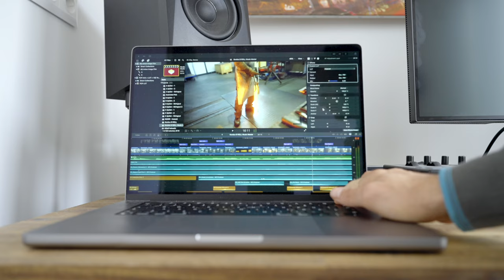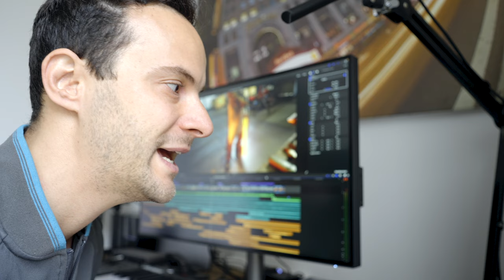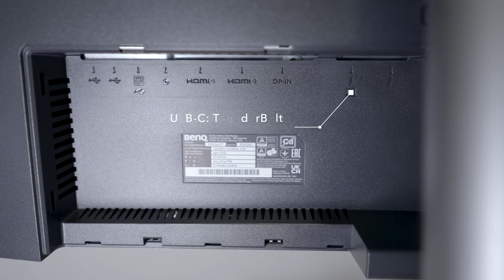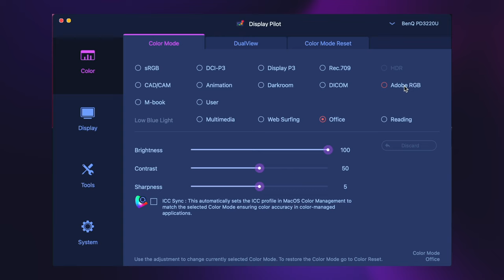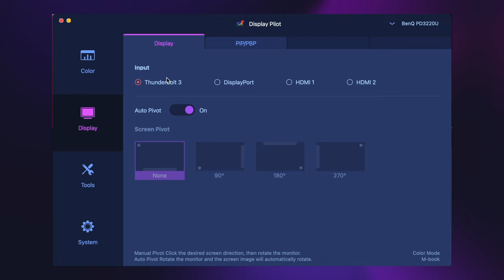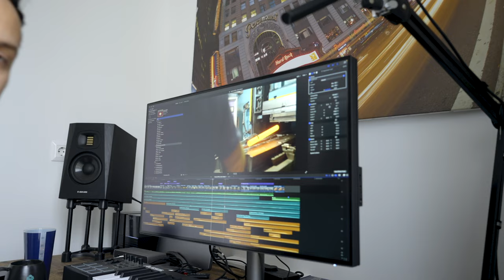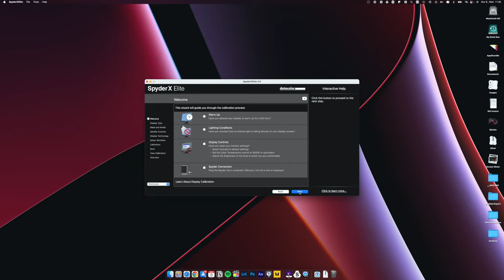TÖKÉLETES SZÍNTELJESÍTMÉNY ÉS MAC MÓD? ✖️ BenQ PD3220U MONITOR TESZT ✖️ SZÁNTÓ PÉTER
Valamiért nem járok jól monitorokkal... Mindig volt vele valami bajom: méret, felbontás, színtartomány teljesítménye, Mac kompatibilitás, ár... Ennek most vége, ugyanis megtaláltam a tökéletes ár/érték arányban verhetetlen monitort kreatív felhasználásra a BenQ PD3220U személyében.

Ha érdekel, hogy mik a kritériumaim és miért ezt választottam, mitől annyira különleges, akkor nézd meg a videót 😎.

Timestamp:
00:00 Milyen az ideális monitor kreatívok számára?
1:06 Kritériumaim a tökéletes monitorra
2:51 BenQ PD3220U: specifikáció, felépítés, ár
4:15 Állvány, portok
5:22 Színmódok